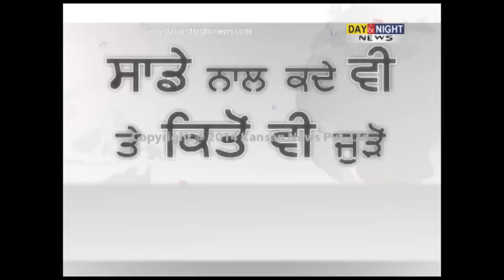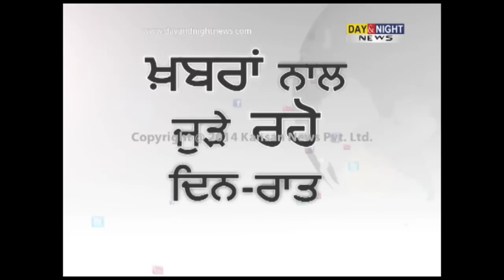youtube video #-COFKC3DmcI